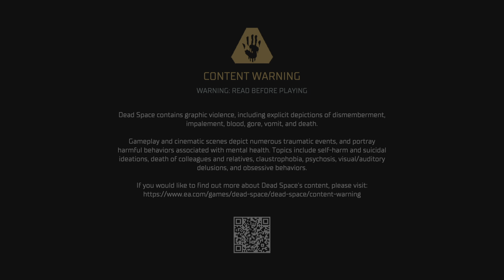Dead Space - Part 12